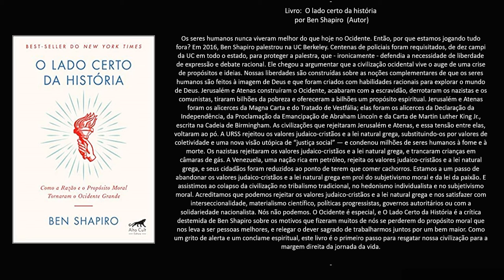Livro: O lado certo da história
por Ben Shapiro  (Autor)